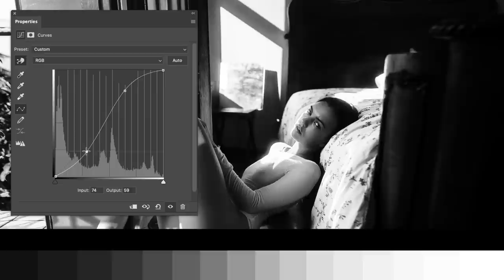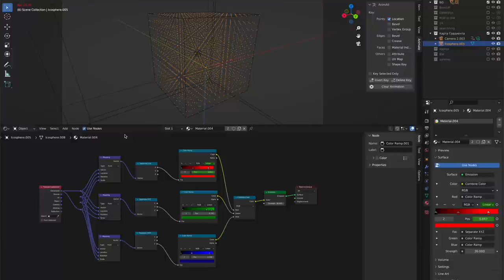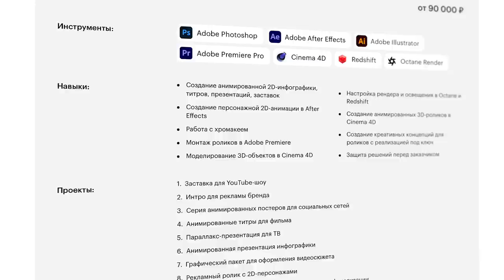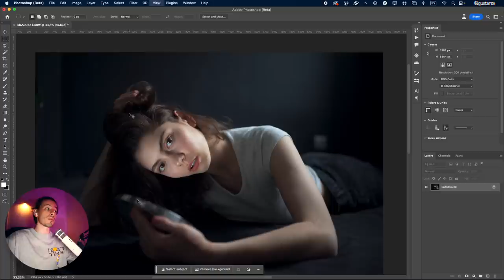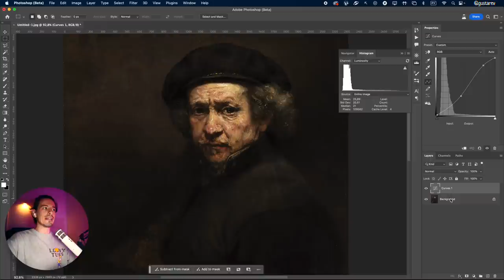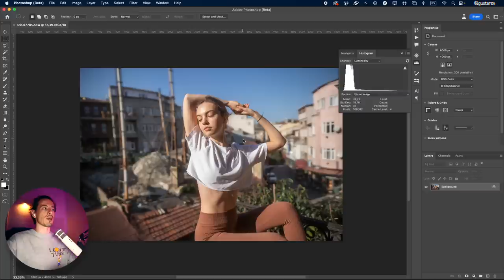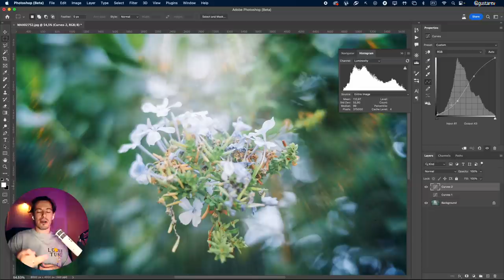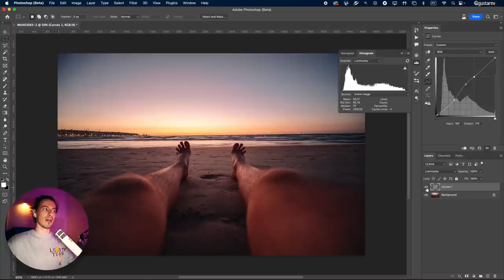Тональный контраст – главный секрет КРИВЫХ в фотошопе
0:00 Что такое контраст, его виды
3:43 Интеграция
5:58 Как управлять контрастом
7:19 Примеры

Содержит рекламу ЧОУ ДПО «Образовательные технологии
«Скилбокс (Коробка навыков)»,  ИНН 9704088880. Erid: 2VtzqwQCFMk